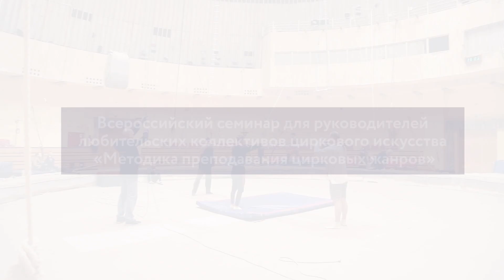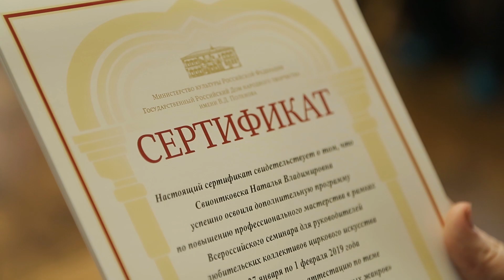Всероссийский семинар для руководителей любительских коллективов циркового искусства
В ГРДНТ им. В.Д. Поленова завершился Всероссийский семинар для руководителей любительских коллективов циркового искусства.

В семинаре приняли участие 35 руководителей любительских коллективов циркового искусства из 16 регионов Российской Федерации: Алтайского и Приморского краёв, Республик Башкортостан, Татарстан и Удмуртия, Иркутской, Кемеровской, Московской, Самарской, Саратовской, Свердловской, Тверской, Тюменской и Челябинской областей, из ХМАО – Югра и г. Санкт-Петербурга.

Практические и теоретические занятия по акробатике, жонглированию, эквилибру, режиссуре цирковых номеров, хореографии, основам комплекса для развития природных данных юных артистов, технике безопасности и лекции о развитии нового цирка в России от ведущих специалистов в области циркового искусства прошли на трёх площадках: в ФГБОУ ВО «Российский государственный университет физической культуры, спорта, молодёжи и туризма (ГЦОЛИФК)», в филиале ФКП «Росгосцирк» Центре циркового искусства и Государственном Российском Доме народного творчества имени В.Д. Поленова. Также в программу семинара вошло посещение спектакля «Пассажиры» Канадского цирка «7 пальцев».